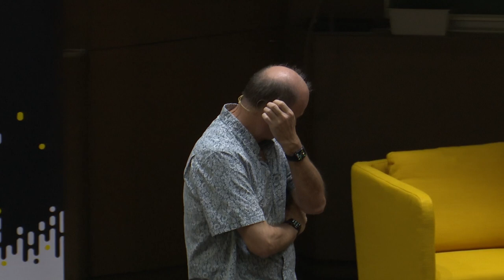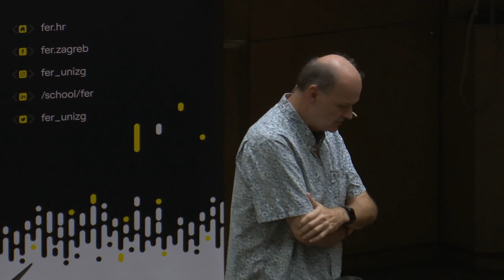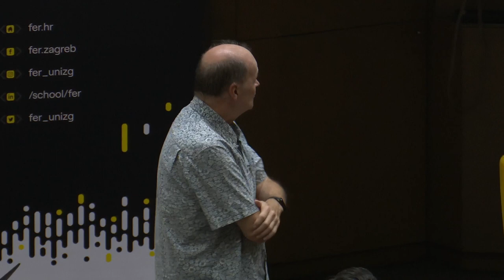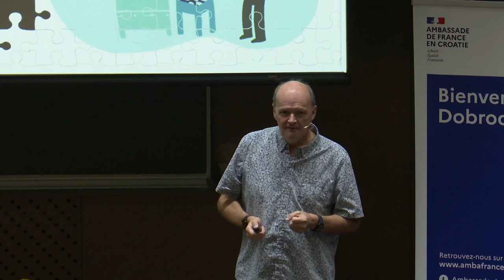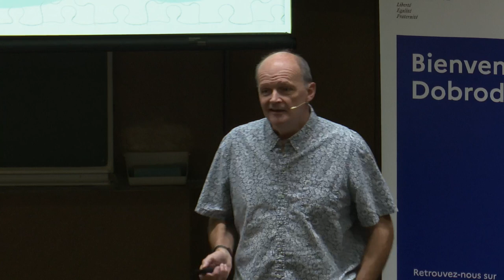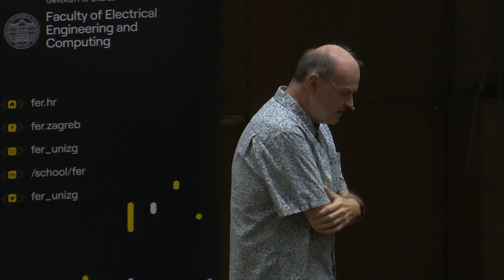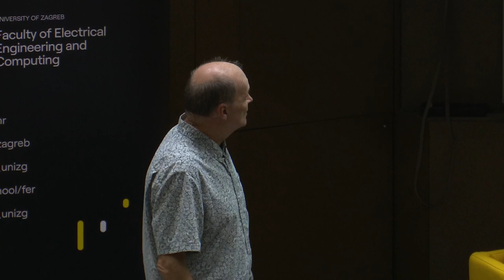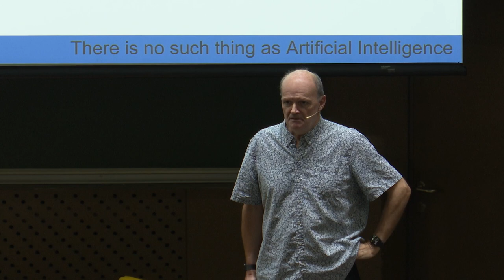FER Connect # Luc Julia Talks november 2023